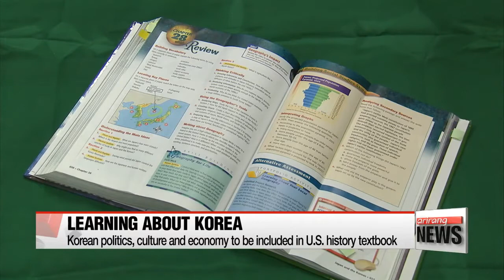Korean culture and economy to be included in U.S. history textbook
미국 세계사 교과서에 석굴암 등 한국 문화 실린다

  A widely used history textbook in the United States will include more details on Korea in its updated version.
  Korea's education ministry said on Friday that the high school textbook 'Ways of the World', will contain information on modern Korea's politics and economy, in addition to its pre-existing information on the Korean War.
The book will also introduce some of Korea's unique cultural assets, such as the Seokguram   Grotto and the first world map drawn by Koreans in the 15th century.
The book, set to be published next year, also labeled the sea between Korea and Japan by its Korean name, 'The East Sea', as well as by its Japanese name.
The ministry said that it will hold conferences with professionals and educators around the world to further promote Korea's history.